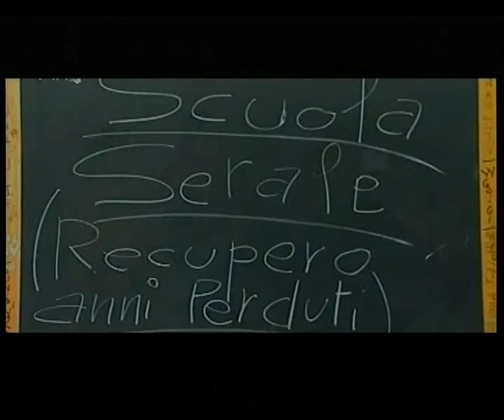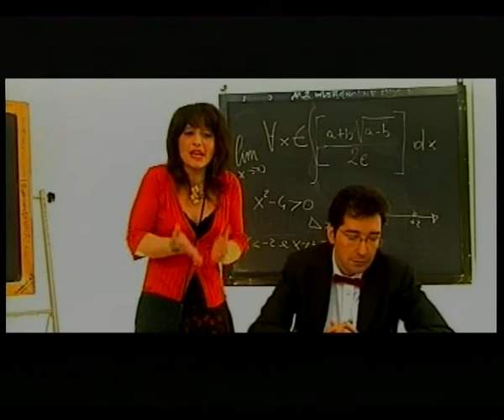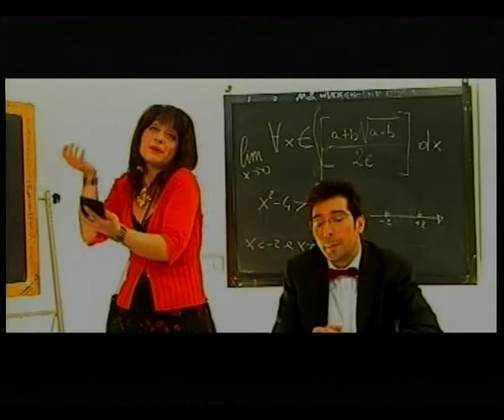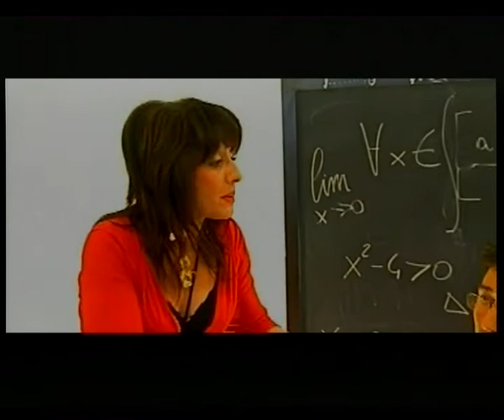STRANA SCUOLA SERALE (ENZO FISCHETTI-ALDO LEONARDI)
TESTO DI ALDO LEONARDI